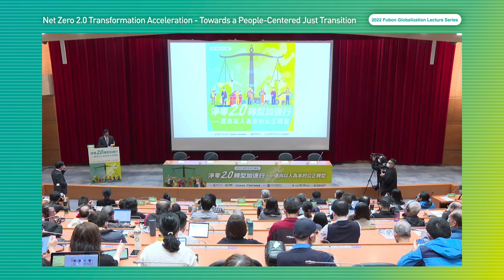2022 Fubon Globalization Lecture －Welcome Remarks & Open Remarks